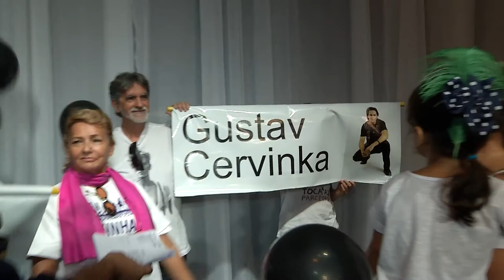Programa Arte Music - 04 11 2017 (02º Bloco)